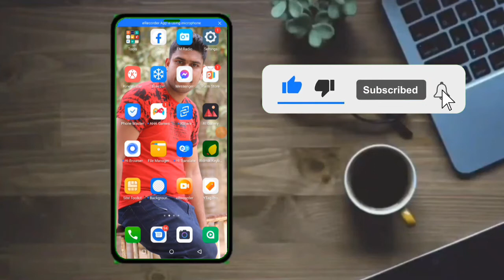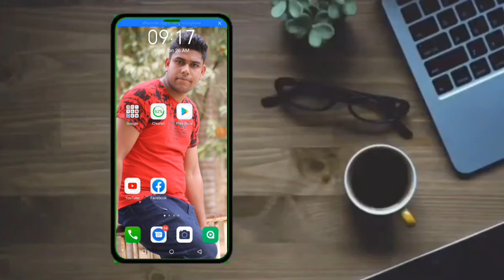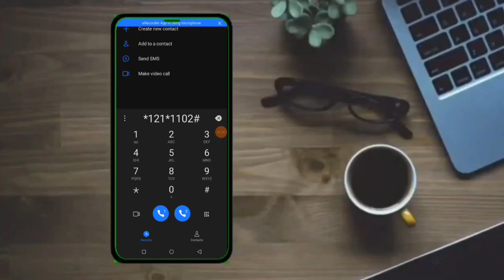GP সিমে বিরক্তিকর SMS আসা বন্ধ করুন || How to turn off GP Promotional SMS 2022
Hello Friends, In this video I will show you how to turn off Grameenphone promotional sms off, gp promotional sms off.

GP সিমে বিরক্তিকর SMS আসা বন্ধ করুন। এখন থেকে আপনার জিপি সিমে বিরক্তিকর SMS আসবে না।